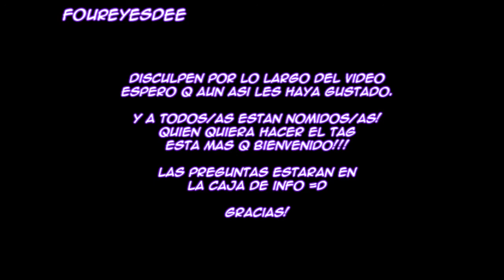Tag: Nomida por SulleyGlam13 (^o^)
Muchas gracias Sulley (te adoro!!) por el tag y como te dije en video...espero tu video respuesta eh!! Aqui la lista de quien nomine =D(y claro no estan compretidos a hacerlo bahaha bueno siii baha ncc...si pueden se los agradeceria =D...pero tuuu siii Sulley bahaha.

Nominados:

AlbertitoKitty meow jaja (no se pierdan su programa q pronto saldra en Telehit bahaha "Cunt tu programa favorito.com" bahaha)

Ahora nomine tmb a personas q se q no hacen videos pero aun asi los nomine bahaha y no estan comprometidos a hacerlo eh =D jejeje pero  dije porq no? bahaha

Preguntas:
1- cual es el color q mas t gusta ?
2- cual es la mania mas rrara q tienes ?
3- no puedes salir de casa sin ?
4- si puediera tener un super poder cual seria y porq ?
5- que animal no t gusta y porq ?
7- q es lo q t gusta y loq no t gusta de tu cara ?
8- q prefieres base de maquillaje o sombras ?
9- marca de maquillaje faborita ?
10- te enojas con facilidad ?
11- tu pelicula faboritas es ?
12- color de sombra con la que t quedarias si solo pudieras elejir 1 ?
13- tu mejor virtud es ?
14- q no soportas de una persona ?
15 - frace q sueles repetir muchas veses ?
16- q cosa no sabemos de ti ?
17- cual es tu comida faborita ?
18- cual es la peor cosa q t a pasado ?